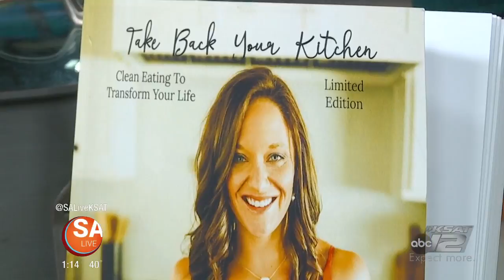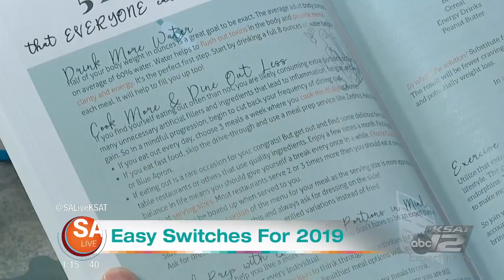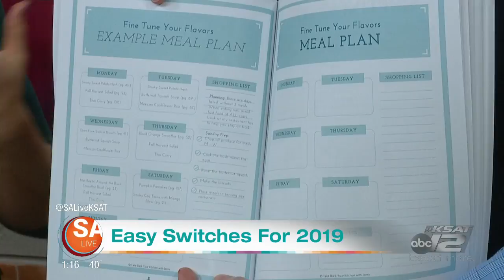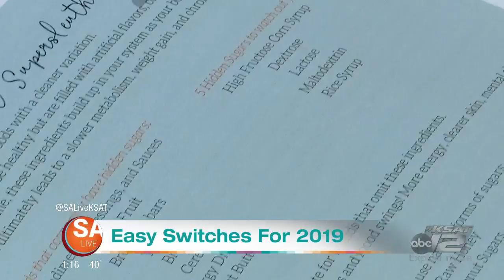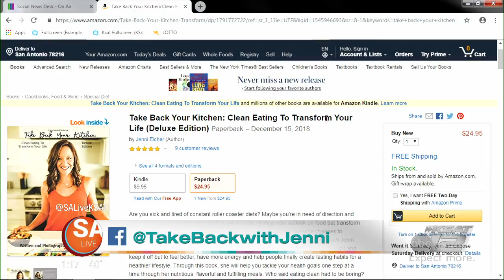Eating Healthy Made Easy | SA Live | Ksat 12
Eating healthy is easy and nutrition expert Jenni Eicher will show you how.